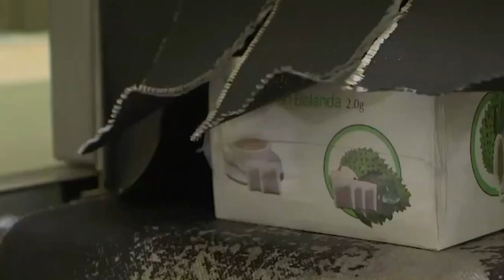CHALLENGE TEKA TEH HERBA DAUN DURIAN BELANDA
Hi semua, harini team Adraabyrosyam suruh staff Suhan teka yang mana satu antara tiga adalah Teh 100% Daun Durian Belanda Adraa yang betul, nak tahu dorang ni dapat betul ke salah, jom tengok sekarang!!

Nak tanya & dapatkan Adraabyrosyam?